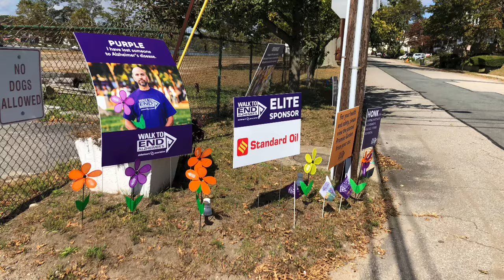Eastern CT WTEA 2020!